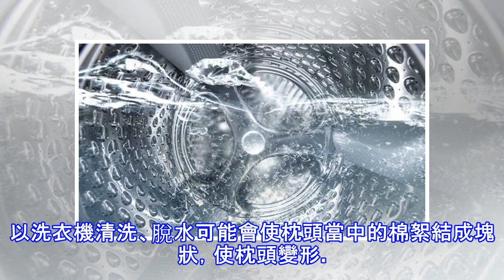你的枕頭有定期清潔嗎？丟洗衣機就行？